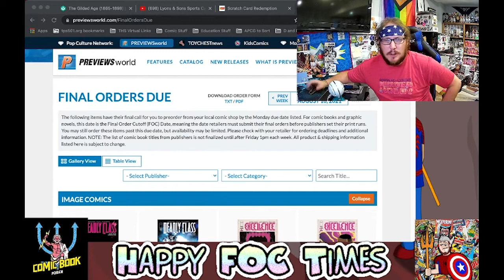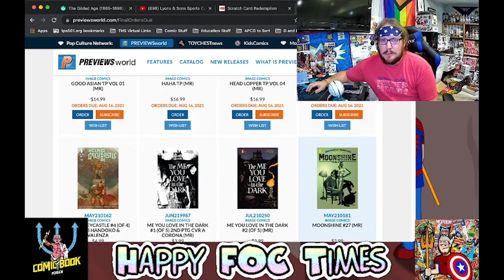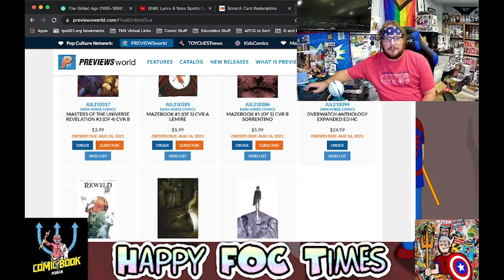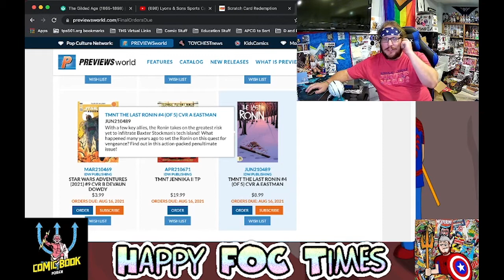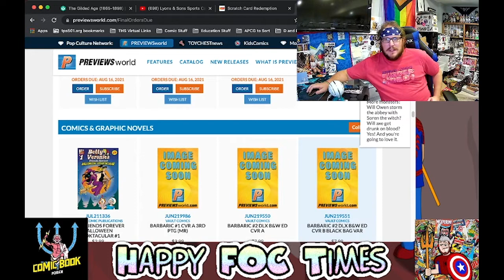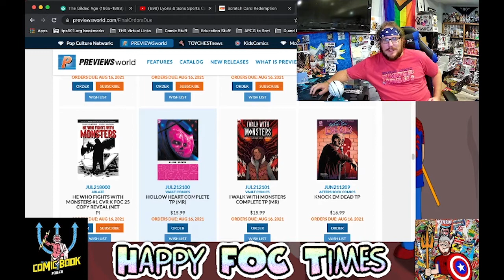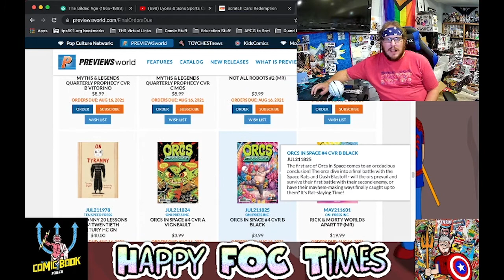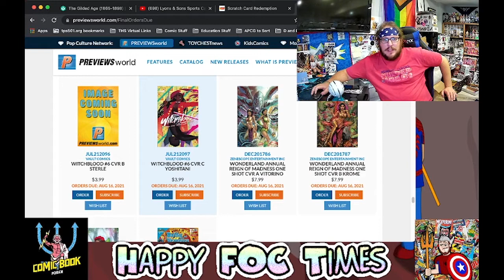Indie Comic Book FOC Fun Times--Orders Due August 16, 2021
Getting back in the routine of putting out my Indie FOC video.  These are all up for order on the 16th and there are some pretty cool number ones, series finales, and second/third printings!  Check them out!

Discout Codes:
-Mad Cave Studios-POSER10

Shout-out to My patrons:
Michael W.

Joe M.

Jiho C.